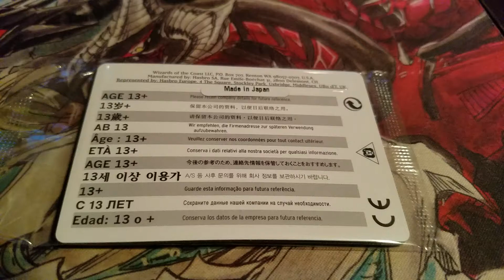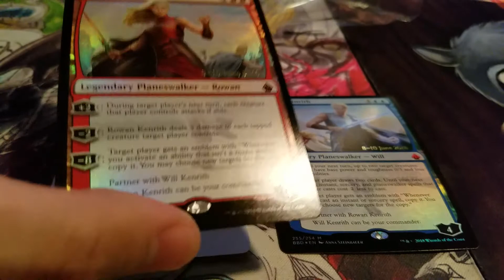MTG Battlebond Pre-Release Promo Opening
Watch us open a pack of battlebond's pre-release promo packs!!!